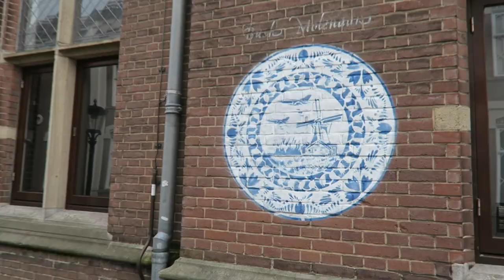Greek Chicken Kebab Pita Gyro - King's day 2016 Netherlands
a Greek dish made of meat cooked on a vertical rotisserie, normally pork, chicken, beef, veal, lamb or mutton, or other alternatives such as feta or haloumi cheese, and usually served wrapped in a flatbread such as pita or sandwich, with fries, tomato, onion, and tzatziki sauce.